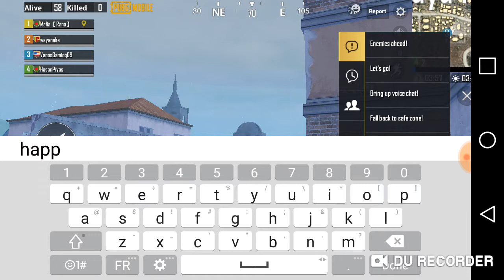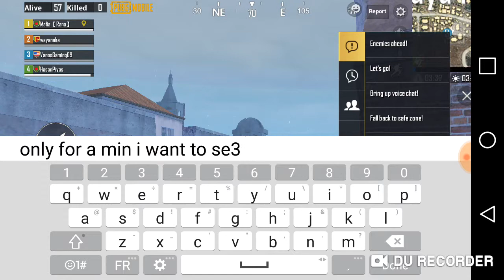Pubg with music